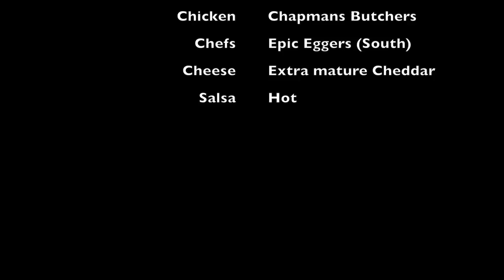Beer Can Chicken Fajita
Epic Eggers does Beer Can Chicken and Chicken Fajitsa!